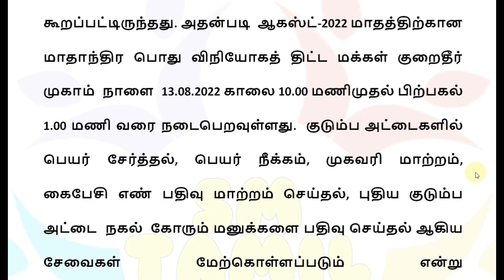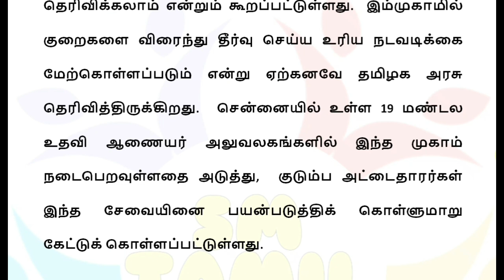திடீர் அறிவிப்பு ரேஷன் அட்டைக்கு 13.08.2022 அன்று 4 முக்கிய அறிவிப்பு!! | Ration card Tamil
ration card
in tamil
google
latest news
tamilnadu news
stalin news
tamilnadu lockdown
lockdown
tn lockdown
ரேஷன் கார்டு
tamil news
tn ration card news
mk stalin
ரேஷன் அட்டை
pongal parisu
pongal gift
today headlines
dmk
admk
live news
breaking news
sathiyam news
tamil live news
தலைப்புச் செய்திகள்
trending news
sathiyam tv
tamil nadu
ரேஷன் அட்டைக்கு
sugar ration
rice card
tn govt
ration card name addition
ration card name add
tnpds
tnpds website
ரேஷன் கார்டுக்கு புதிய இலவசம்
nphh
tn ration shop news tamil
ration card free scheme
ration shop

sbi loan
education loan scheme tamil
personal loan